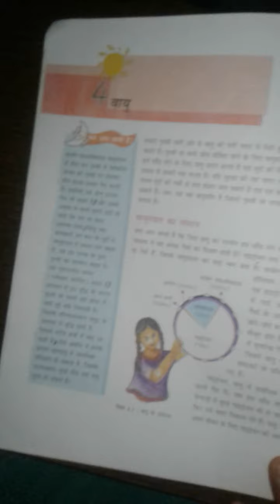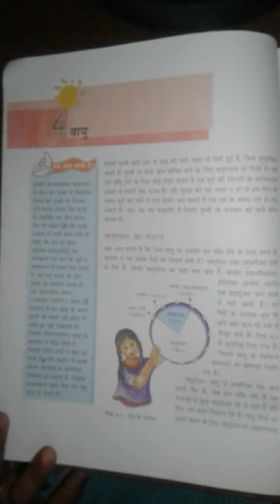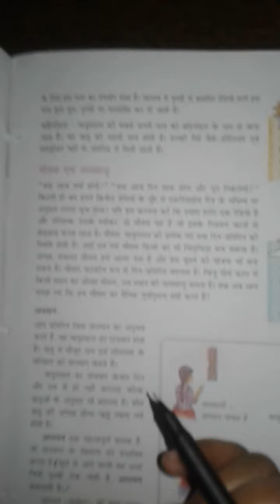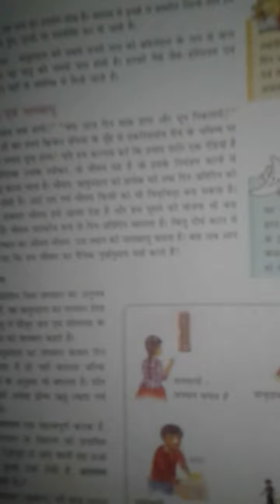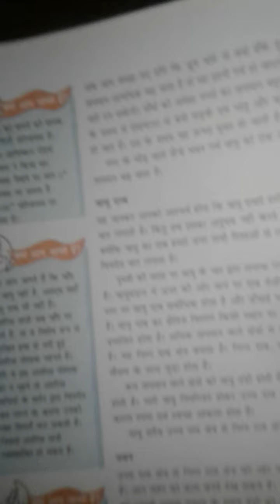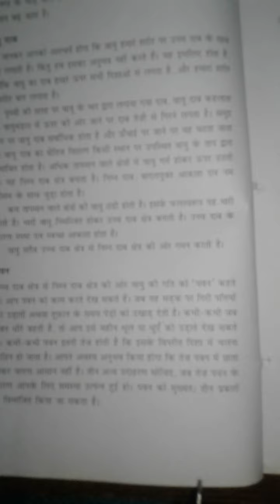Class-7 Subject-S.st[Geography] Chapter -4 Reading